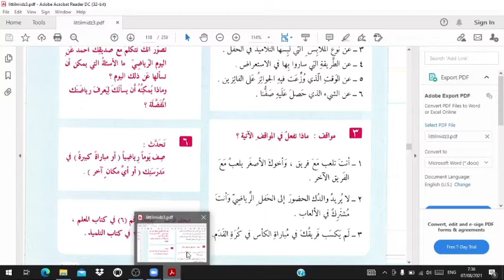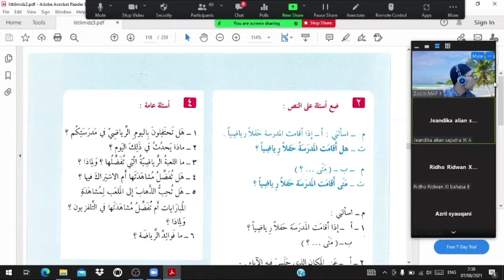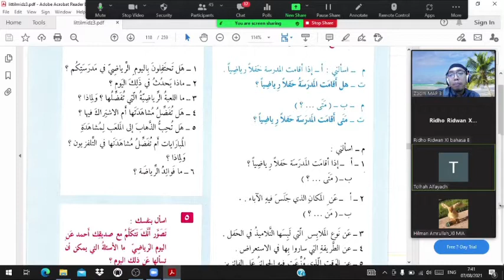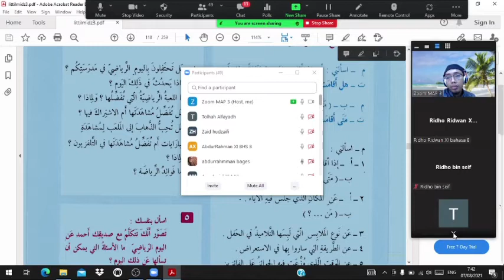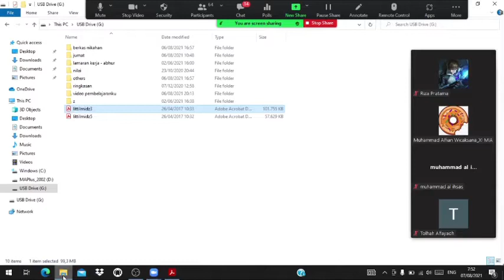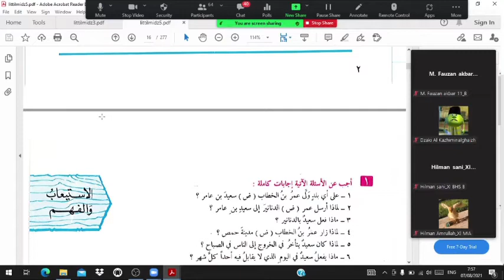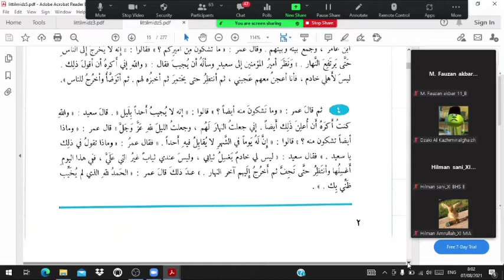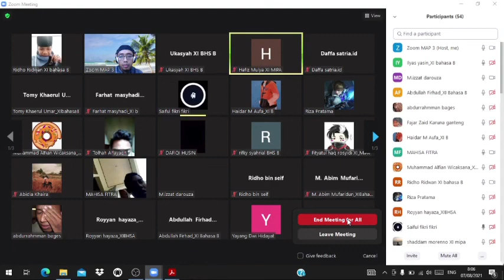T4. Bhs Arab Kelas XI A, B, MIA - اليوم الرياضي وسعيد بن عامر - Ust. L. Affan Nawawi, Lc.